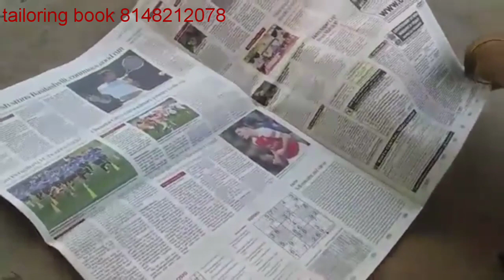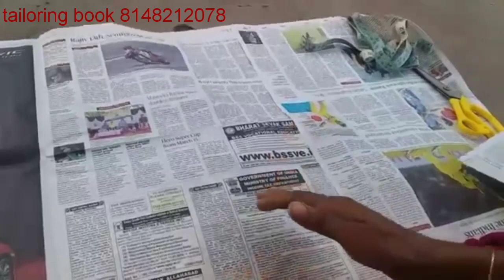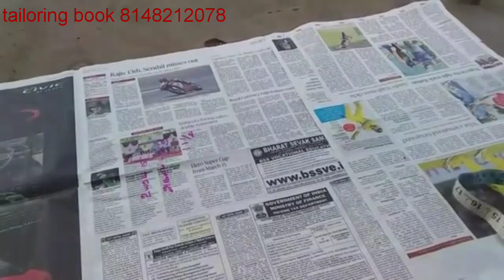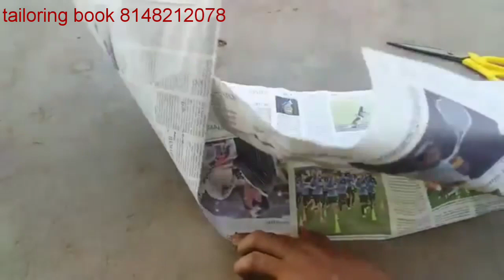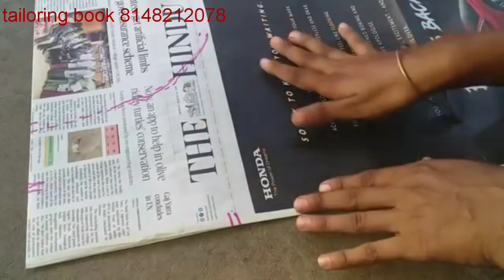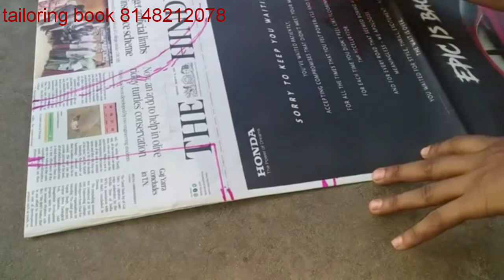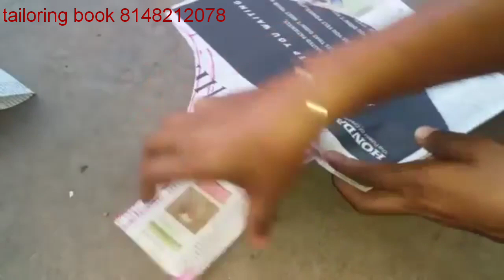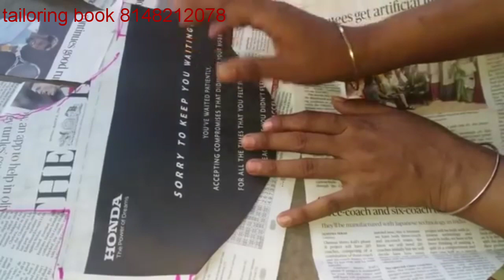blouse news paper cutting method/easy and simple method